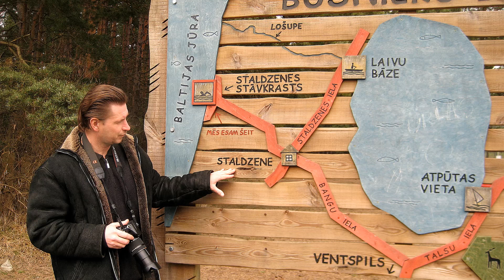Skaistā Staldzene 2009, gadā, Latvija